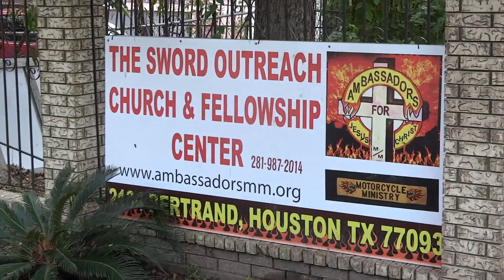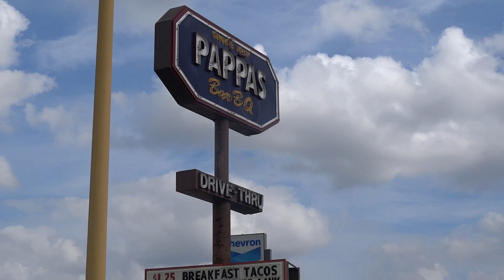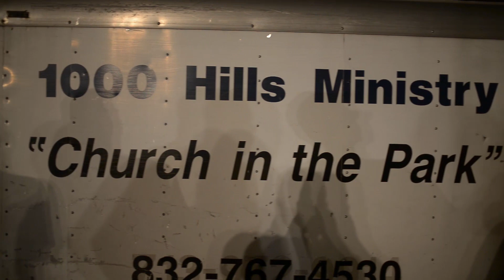Day 2 - A day in Houston, Texas with a visit with the homeless people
Another wonderful day when we had great fellowship. At night we went to the 1000 Hills Ministry to visit the homeless. Where we go, Jesus goes and there are NO hopeless situations for Jesus.

Music from: freesfx.co.uk